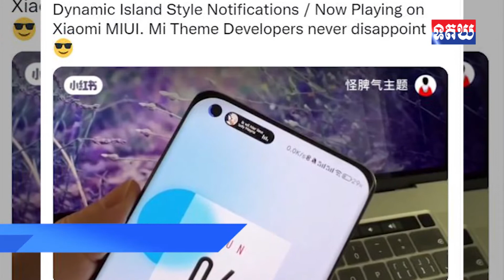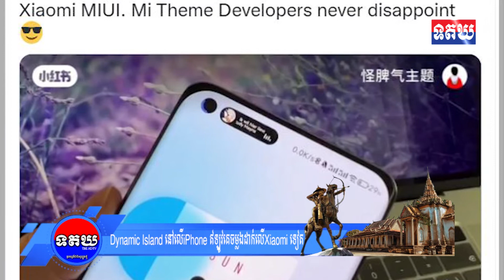ពិតជារហ័សមែន ល្បីមុខងារ Dynamic Island នៅលើ iPhone ប្លែកពីគេ ឥឡូវល្បីគេចម្លងបានស្រេចដាក់លើ Xiaomi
ពិតជារហ័សមែន ល្បីមុខងារ Dynamic Island នៅលើ iPhone ប្លែកពីគេ ឥឡូវល្បីគេចម្លងបានស្រេចដាក់លើ Xiaomi ទៀត